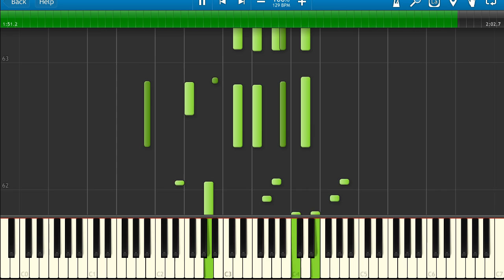Outlander Theme - Skye Boat - Piano Solo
Played on a Casio PX350 using Pianoteq virtual piano software.  Scottish folk song.